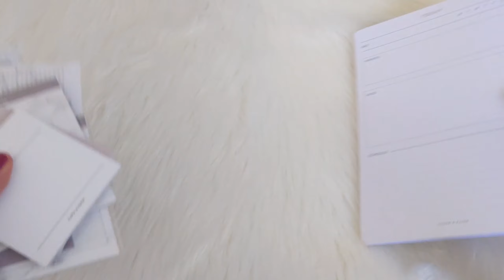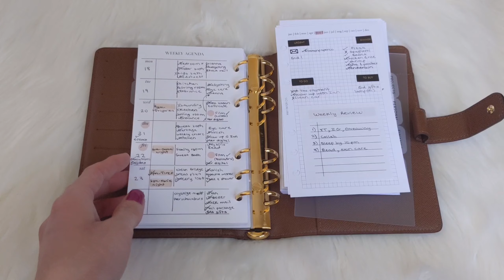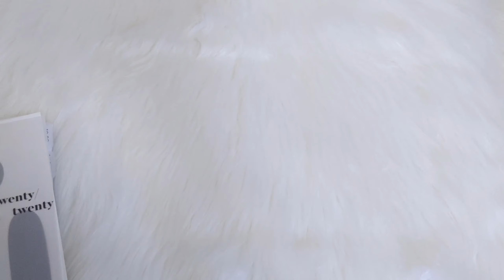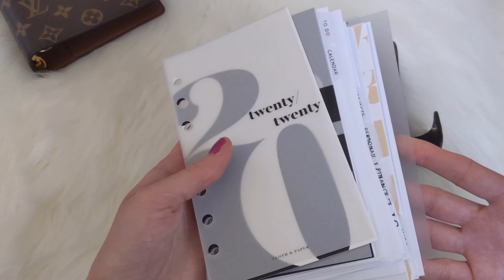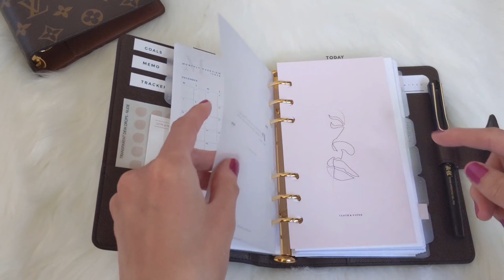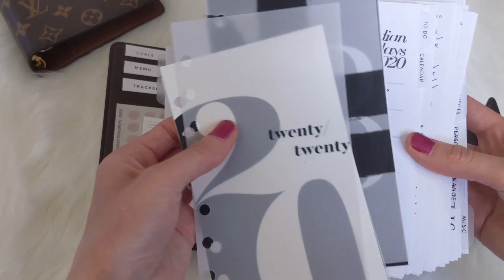5 Ways to Overcome a Planner Funk, Collab With Alo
Hi Everyone,

Today's video is on collaboration with the one and only Alo, who's Planningwithalo on both Instagram and YouTube. We will be sharing 5 tips on how to overcome a planner funk. I hope you enjoy and please stay safe!

Amazon Storefront